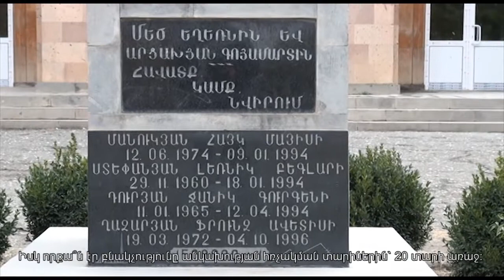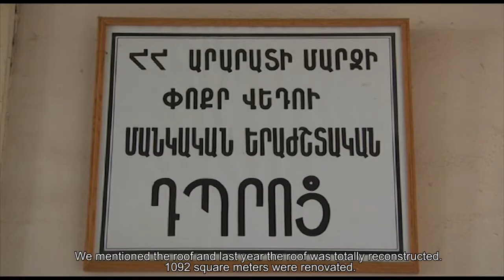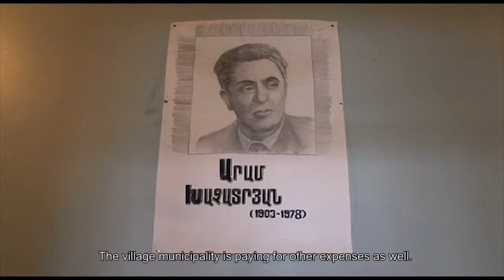Թիմը գնում է գյուղ. այսօր` Փոքր Վեդի l Straight to Pokr Vedi